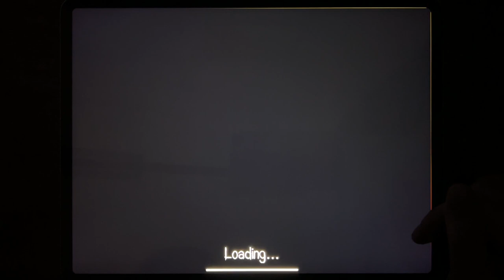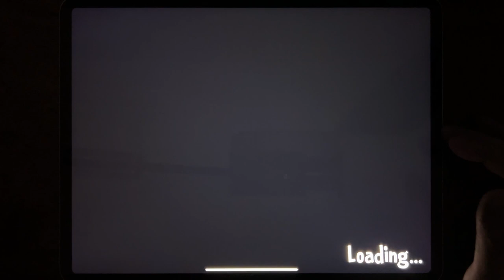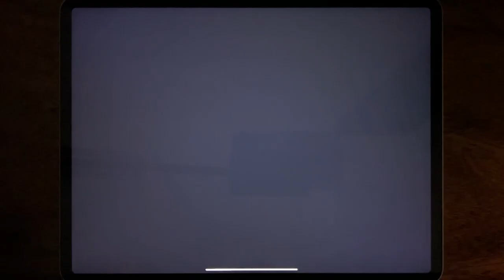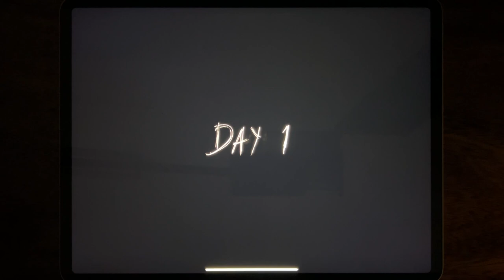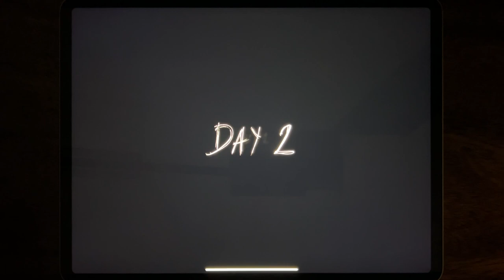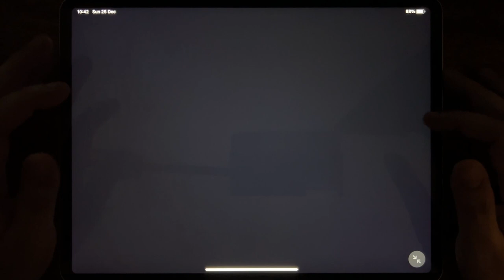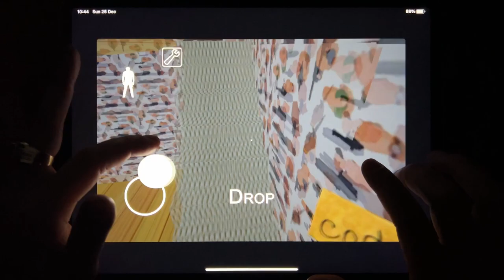Horror Clown, Stickman Escape Lift, Ice Scream 7 Friends, Goozy, Mr Hopps Playhouse....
Horror Clown, Stickman Escape Lift, Ice Scream 7 Friends, Goozy, Mr Hopps Playhouse, Granny Chapter Two, Slender Rising 2, Granny Police